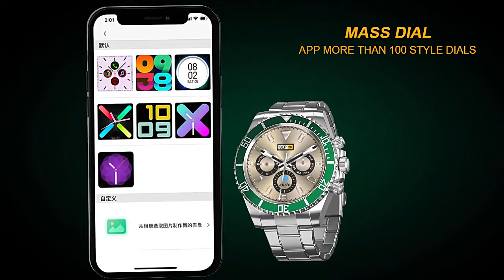Ceasul must-have pentru bărbați, perfect pentru afaceri și timp liber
Rezistent la apă Sport Fitness Watch
Livrare la domiciliu. Retur fără griji în 7 zile